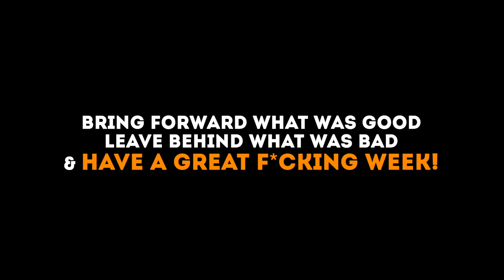Why Drinking Is Cool, Motorbike Tour Stories & Buying a GIANT Hell Hound!! | CREWCast Ep.76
Lex Griffin & Mr. Lewis open up a 15 Year Old Rum, Cover Lex's 2500mile Motorbike Road Trip Stories & just how RIDICULOUSLY Hellish the dog  Mr Lewis now owns will be!!

We are also on Amazon Music, Stitcher & Google Music